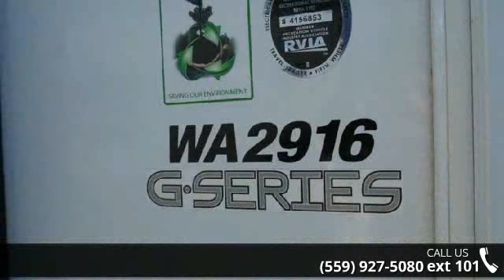2017 Forest River Stealth WA2916G - Toy Hauler Liquidato...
We will not be undersold!!Complete PDI walk through as well as 24 hour technical support for as long as you own your trailer!!We are the #1 seller of new used and bank repo Toy Haulers in America. We carry over 35 lines of new Toy Haulers, Travel trailers and 5th wheels and have an unbelievable selection of used Toy Haulers!!We have been in business for 35 years and we maintain an A Plus rating with the BBB. We have won the peoples choice award on multiple occassions. We offer financing at super low rates and great terms. Interior Color:WhiteExterior Color:White